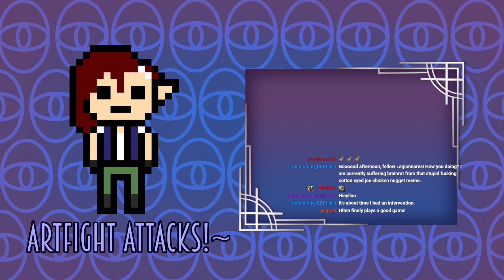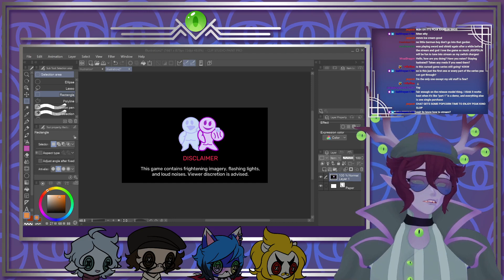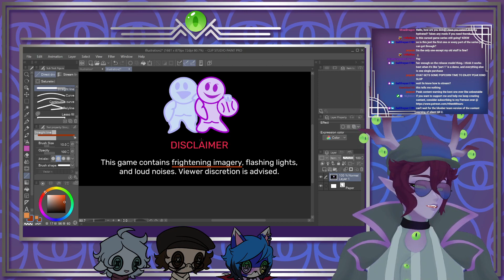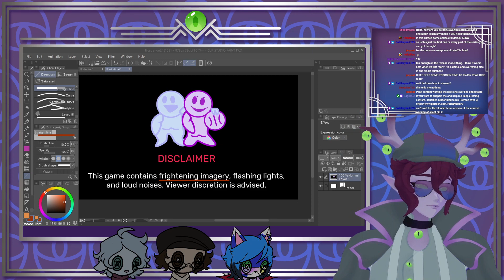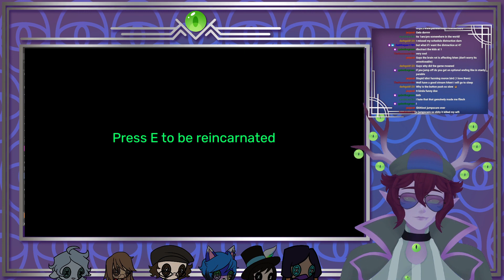Roast Chicken Tiem || Garten of Ban Ban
God I'm so glad it's over. This motion blur makes me violent.